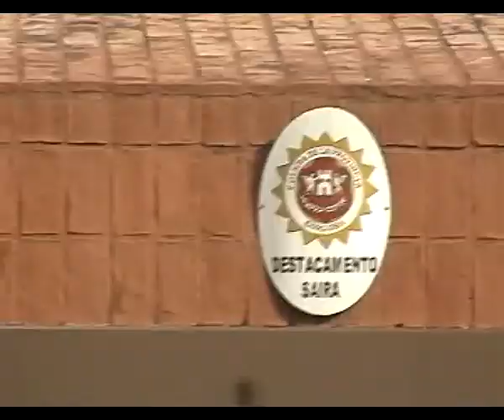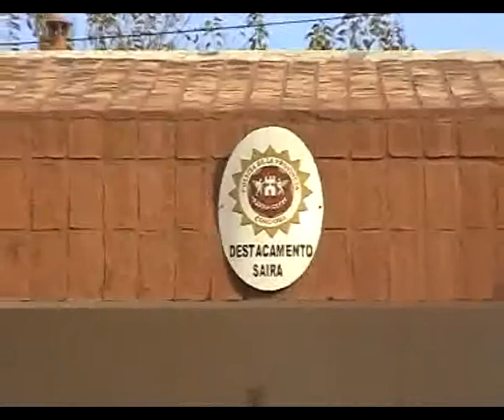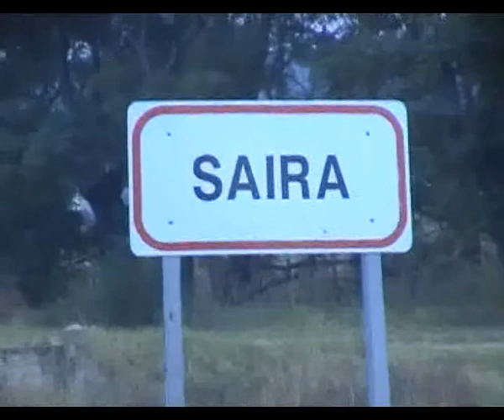ROBERTO ARROYO, INTENDENTE DE SAIRA, SEGURIDAD EN LA POBLACION NEW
ROBERTO ARROYO, INTENDENTE DE SAIRA, SEGURIDAD EN LA POBLACION